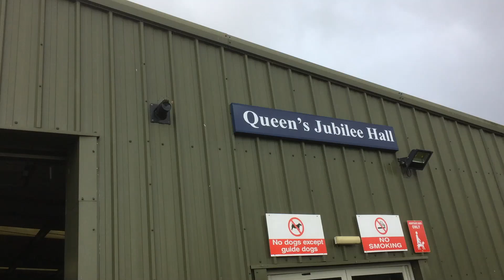ARDINGLY Vintage BRITISH Motorcycles & Classic JAPANESE Bike Show in Queen’s Jubilee Hall - PART 1/2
... nobody ever watches past five minutes anyway
... October 2023